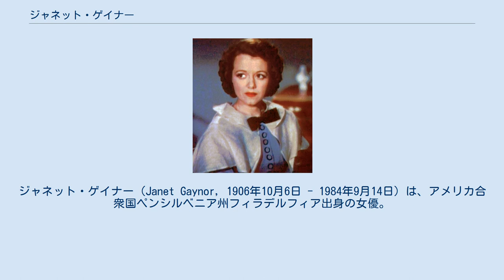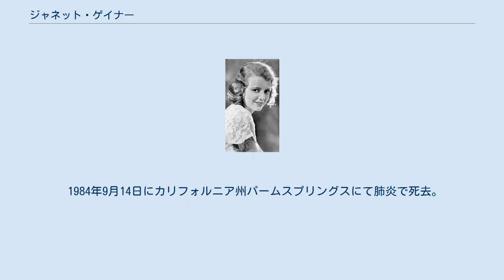ジャネット・ゲイナー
ジャネット・ゲイナー（Janet Gaynor, 1906年10月6日 - 1984年9月14日）は、アメリカ合衆国ペンシルベニア州フィラデルフィア出身の女優。
第1回（1927年 - 1928年）アカデミー主演女優賞を受賞。
 本名はローラ・オーガスタ・ゲイナー（Laura Augusta Gaynor）。
幼い時に、カリフォルニア州サンフランシスコに移住、1923年高校を卒業。
彼女はロサンジェルスの秘書養成学校で学ぶ傍ら、靴屋の会計係として週給18ドルで働き始める。
彼女はその後いくつかの長編映画やコメディ短編映画の無給の「その他大勢（エキストラ）」として出演するが、2年間は芽が出ずに職を求めて、シカゴ、フロリダ、サンフランシスコ、ロサンジェルスを転々とするが、古い諺の「待てば海路の日和あり」の通り、20歳の時『ジョンスタウンの大洪水』（1926年）で主演女優の座をつかむ。
彼女は他の共演者よりも素晴らしい演技を見せた。
 ハリウッドのタイクーンたちは、トップスターを獲得したことを確信し、その年主演女優としてフォックス映画社に専属となった。
『明け行く魂 』（1926年）、『青鷲』（1926年）、『誉れの一番乗』（1926年）で主演を務める。
翌1927年は2本のクラシック映画『第七天国』（1927年）と『サンライズ』（1927年）で絶賛された演技力を見せ、翌年の『街の天使』（1928年）と共に、ジャネットは史上初のアカデミー主演女優賞を獲得した（彼女は1回の賞を複数の作品で受賞した唯一の女優であった）。
また1986年まで最も若いアカデミー主演女優賞受賞者であった。
 サイレント映画からトーキー映画に移った時代であるが、ジャネットはうまく乗り換えられた女優の一人である。
なぜなら、彼女は演技力が抜群であるだけでなく、美しいチャーミングな声の持ち主だったからである。
疑いなくジャネットはアメリカン・ドリームを体現したのであった。
1930年代も何ら問題なく彼女主演の映画は作られ続けた。
 彼女は数本の平凡な出来の映画のあと、再び素晴らしい演技を見せた。
それは『スタア誕生』（1937年）である。
彼女はヴィッキー・レスター（本名はエスター・ブロジェット）として、女優として成功しようと奮闘する姿を見せ、非常に説得力があった。
この中の1シーンで演ずる彼女がセントラル・キャスティングで端役を登録しようとする場面がある。
受付の女性は彼女に大勢職を求める女性が押しかけていることや、交換台のところに連れて行き、大勢の交換手がその件で後で電話をしてくれるよう応対している場面である。
受付嬢は彼女をやんわりと失望させて「貴方のチャンスは何かしら? 100万分の1の確率なのよ」と告げているのである。
エスター/ヴィッキーは「でもたぶん私はその100万分の1なのよ」と答える。
当然、エスター/ヴィッキーは困難を乗り越えて大物になっていくのだが、実際の彼女の実像とはかなり異なる。
この見事な演技でももう一つのアカデミー賞にノミネートされたが実際には『大地』（1937年）のルイーゼ・ライナーが獲得した。
 彼女はその後『心の青春』（1938年）に出演した後、遺作となる『バーナディン』（1957年）まで舞台やテレビにしばしば出演した。
彼女の最後の仕事は、1980年代ブロードウエイでの『ハロルドとモード』の出演だった。
劇としては失敗だったが、ジャネットの演技は非常に好評であった。
 1982年9月、ゲイナーが75歳の時、同乗していた乗客が死傷するタクシー事故に遭遇し、彼女は11本の胸骨、膀胱破裂、頸椎骨折、腎臓からの出血、骨盤の複雑骨折等重傷を負った。
彼女は次の年までいくつかの手術に耐えたが、1984年死去するまで著しく体力を失った。
 1984年9月14日にカリフォルニア州パームスプリングスにて肺炎で死去。
77歳であった。
 ジャネット・ゲイナーの墓 スタア誕生 (1937)